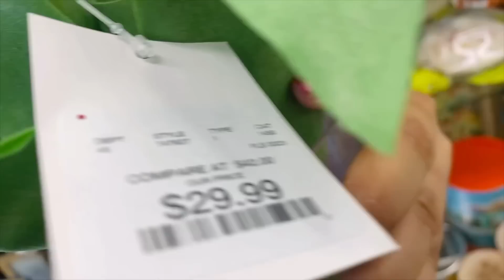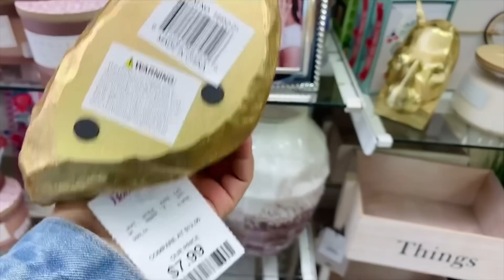Los GLAMUROSOS cojines de Nady 😍 Bellas LÁMPARAS/ COMPRAS del HOGAR! Lo más NUEVO de Homegoods.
✨Lámparas:
✨Tienda de Nady!

♦️Amazon Store

♥️CODIGO PARA SHEIN: LOVELENY♥️